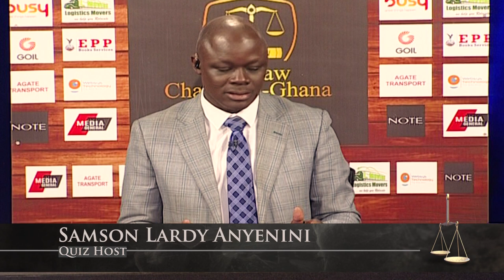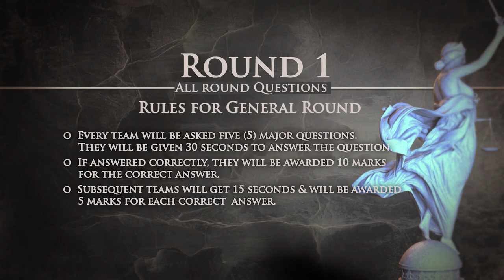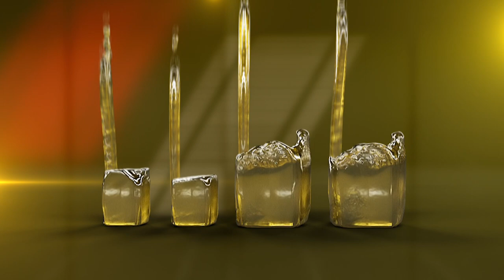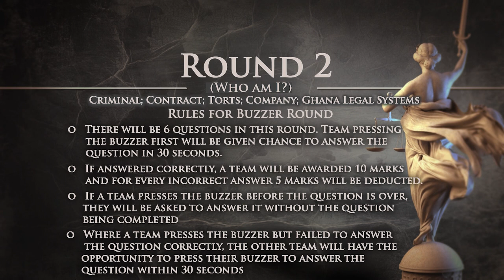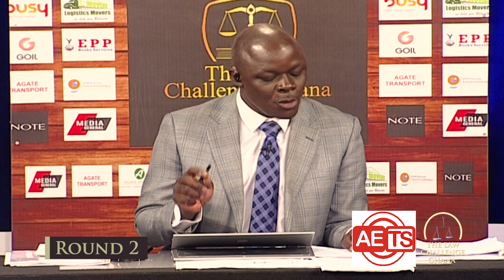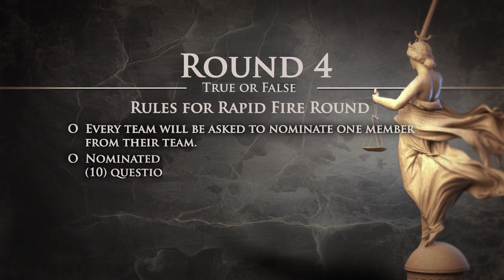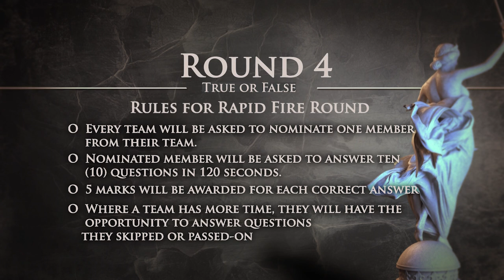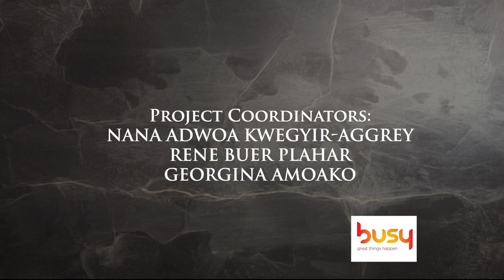The Law Challenge - University Of Professional Studies VS Central University College 3rd Episode.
Watch 6 law faculties battle it out for the ultimate trophy as they show off their legal prowess and knowledge. Catch the Law Challenge on your TV screens at 2pm this and every Saturday on TV3.